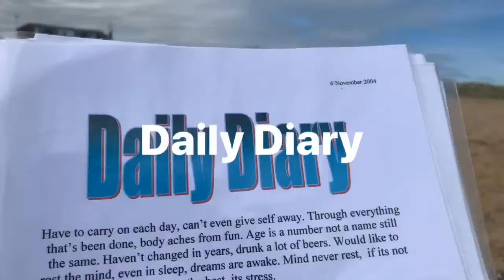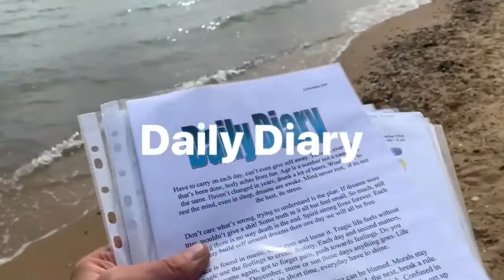Daily Diary--poem i write 2004